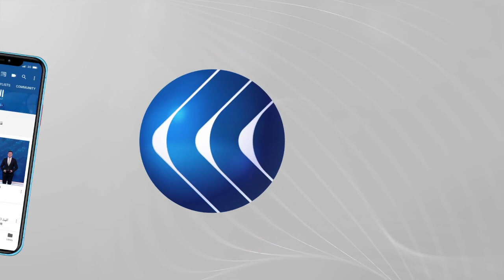ما حقيقة الإفراج عن الرئيس ورئيس الوزراء الانتقاليين في مالي؟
أفاد مسؤول عسكري في مالي وكالة فرانس برس الخميس بالافراج عن الرئيس ورئيس الوزراء الانتقاليين اللذين أوقفا الاثنين وأعلنا استقالتهما بحسب الجيش. وقال المسؤول الذي طلب عدم الكشف عن اسمه "أفرج عن رئيس الوزراء والرئيس الانتقاليين هذه الليلة قرابة الساعة 01,30 (بالتوقيتين المحلي وت غ). لقد احترمنا تعهدنا". وأكد أفراد في عائلتي الرئيس باه نداو ورئيس الوزراء مختار وان الافراج عنهما. وقالت أوساطهما إنهما عادا إلى منزلهما في باماكو من دون أن تتضح شروط الإفراج عنهما... المزيد من التفاصيل يتحدث من باماكو موفد الغد محمد ناجي، مع يارا حمدوش عبر الفقرة الإخبارية.